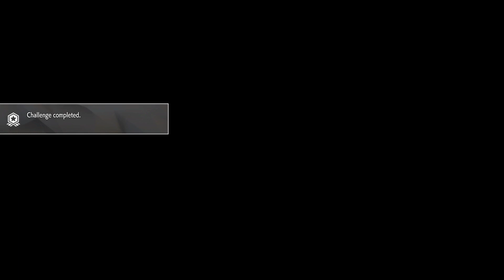Street Fighter 6 We Back